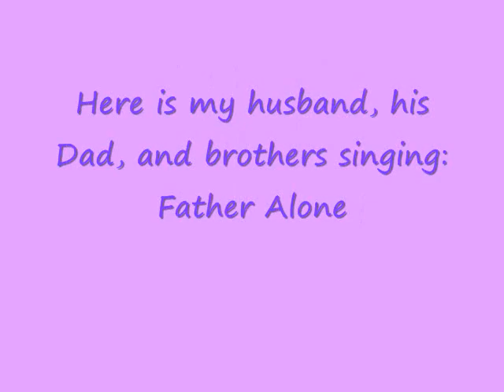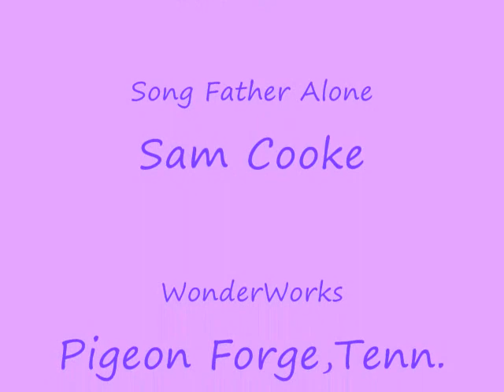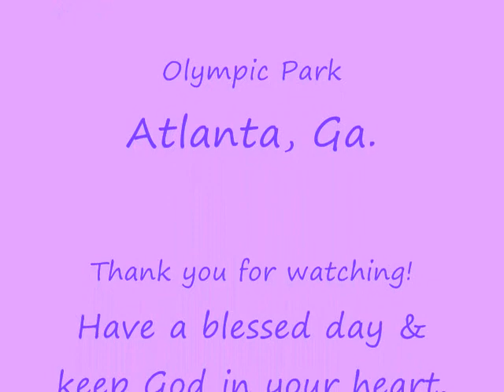Family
My husband singing at his father retirement party & my daughters at Wonder Works & the park.